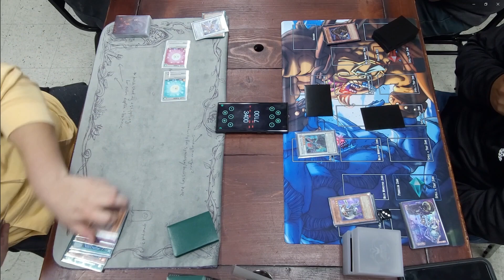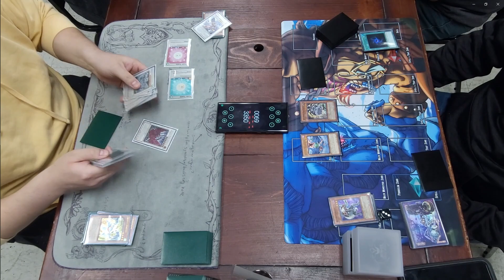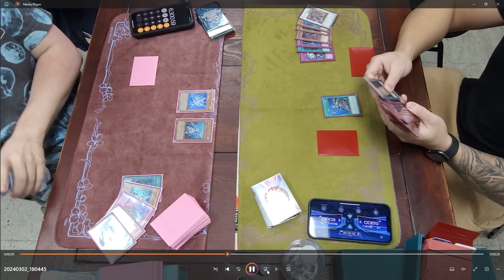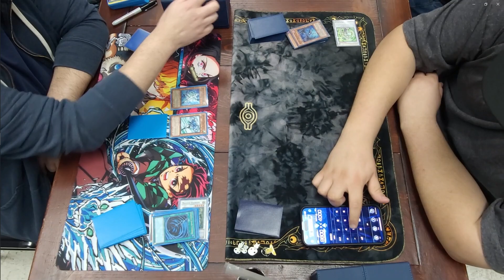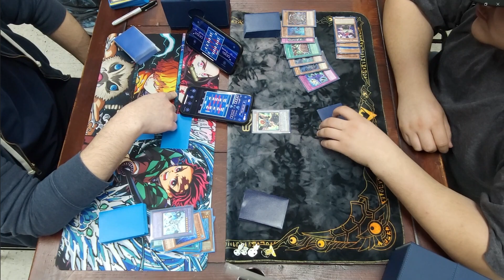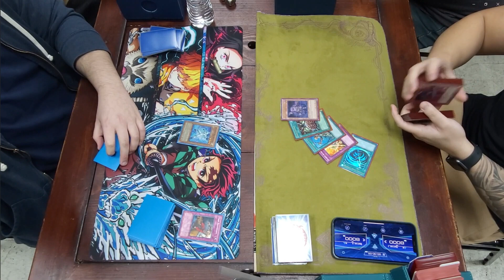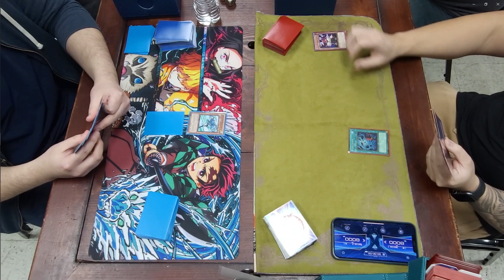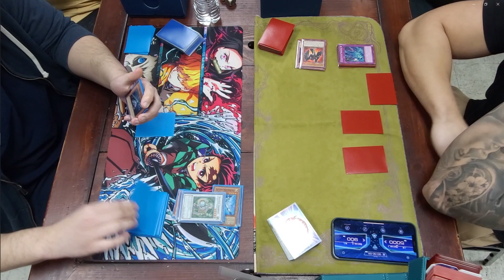NO THIS IS PATRICK!! | Edison Format Locals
(Copy Paste Link in Browser)
Collectible Exchange:
Wed: 6:45pm
Sat: 5:30pm

Gameology:
Fri: 7pm
Sun: 2pm